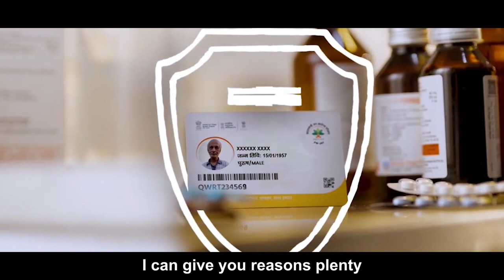Modimoy Poschim Bongo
The Modi wave has taken the nation by storm. He is the voice of 140 crore Bharatiyas. It is not just about the popularity but the dedication for the welfare of the people and unwavering commitment to the service of the nation. A must watch video!